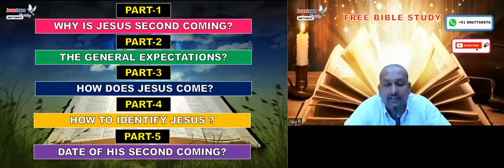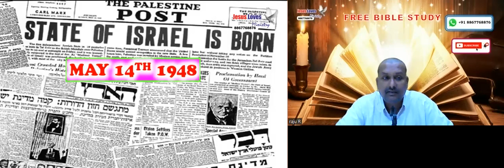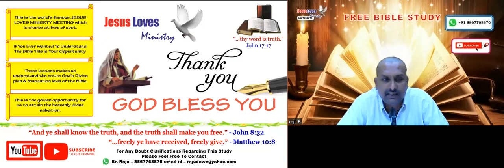Second Coming - Signs - Kannada Bible Study - Br Raju - 8867768876-Jesus Loves Ministry